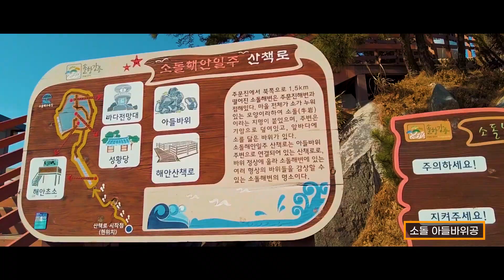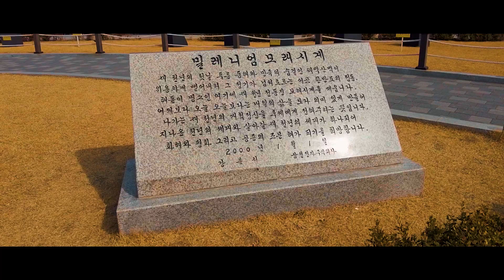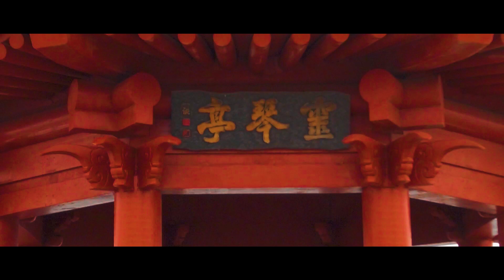강원도 여행 영상공모전 입상작 | DJI POCKET2 & PHANTOM4 V2.O | 바다.. 낭만.. 그리고 힐링...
강원도 여행 영상 공모전 출품작입니다.

응모주제
- 나의 지난 강원도 여행 영상

- 영상에 등장하는 모든 드론 촬영 부분은  사전에 비행 및 촬영승인을 받은 후
  관련 군부대 보안조치를 완료한 결과물입니다.

*포켓2로 촬영한 시네마틱 브이로그 영상들(cinematic videos _ by DJI Pocket 2) :

*드론으로 촬영한 영상들(Drone shooting videos _ by DJI Phantom4 pro v2.0 & DJI Mavic Mini ) :